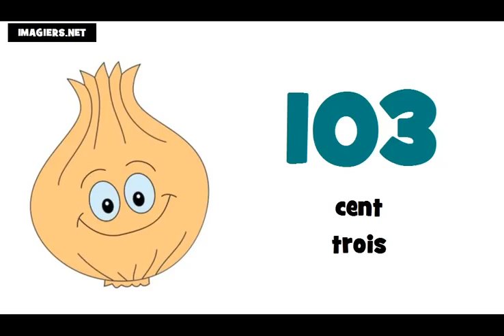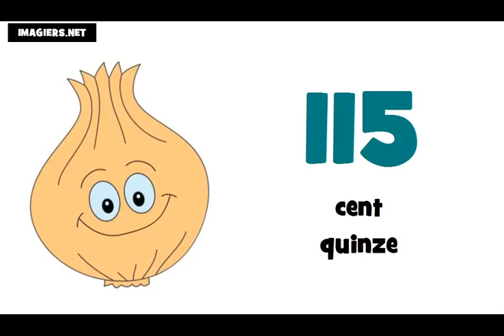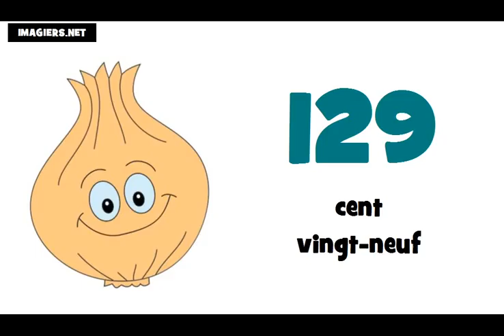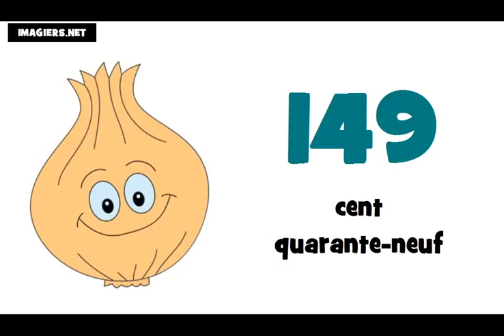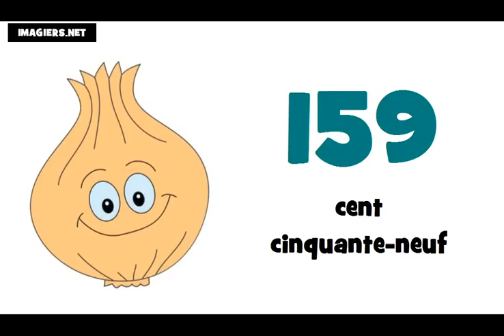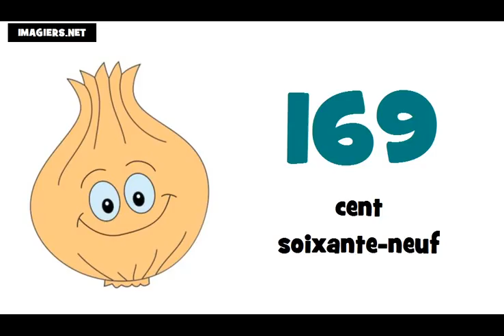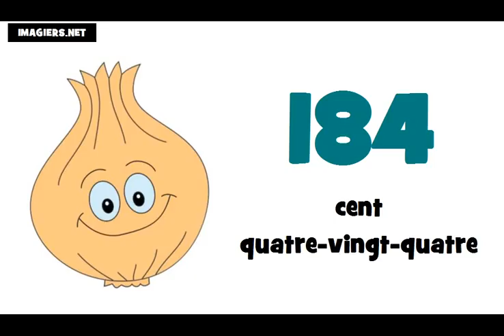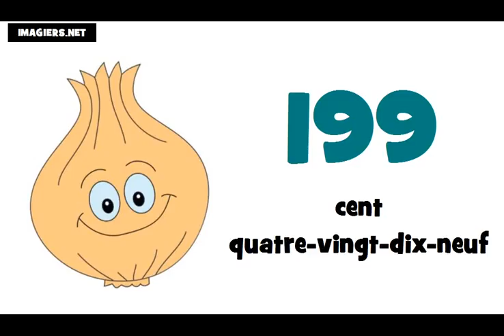I numeri francesi = Da 100 a 200